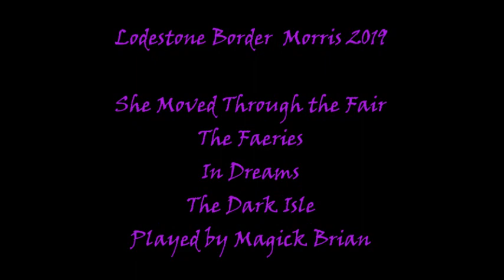Lodestone Border Morris 2019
Music performed by  Brian McCauley